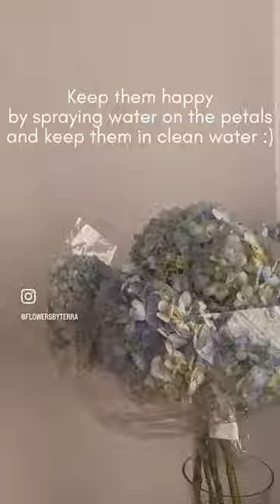Condition Hydrangea with me! FlowerOfTheDay Hydrangea Flower prep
We love to use hydrangeas to build our bouquet! A simple hydrangea bouquet is also such a lovely gift. Watch how we prepare them and wrap one for Mother's day that is upcoming!